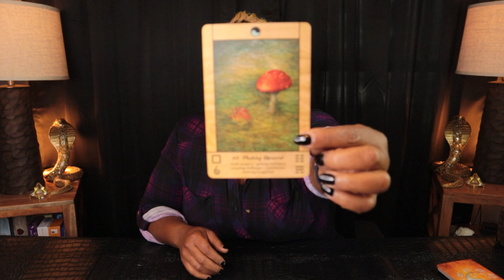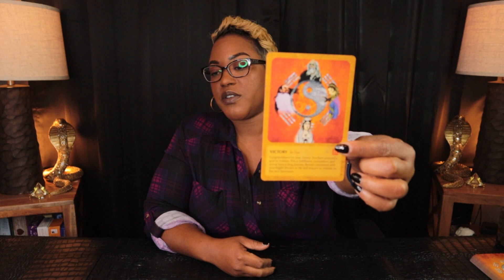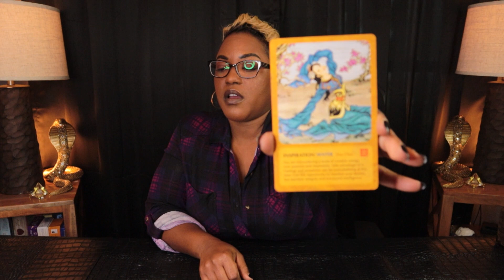LIBRA ~ You Keep Them Wanting MORE Libra! They CAN'T Stay Away For Too Long!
LIBRA - JANUARY 2022 | Tarot Reading